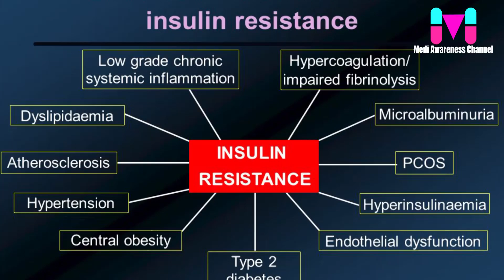പ്രേമേഹവും പൊണ്ണത്തടിയും കാരണം || Malayalam Latest Health Tips || Medi Awareness Channel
പ്രേമേഹവും പൊണ്ണത്തടിയും കാരണം Medi Awareness Channel